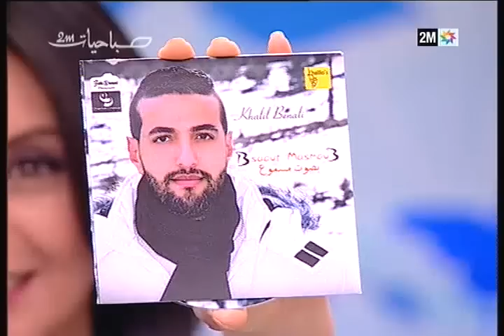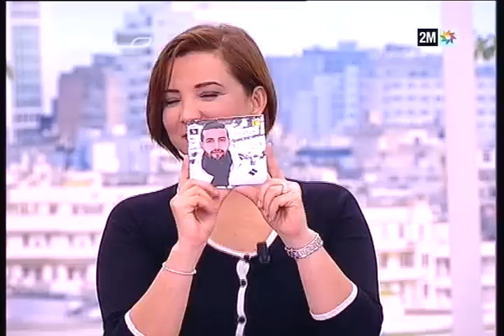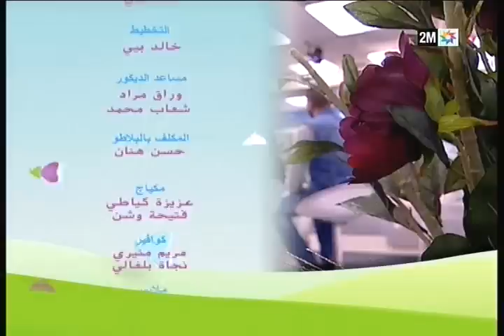صباحيات - ماهي حدود التوكيل؟وكيف يحمي القانون الموكل؟ - الإثنين 16 مارس - الجزء الثاني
تضرب لكم سميرة البلوي وفريقها موعدا في موسم جديد وبحلة جديدة. نصائح ومواضيع تهم حياتكم اليومية تتابعونها من الإثنين إلى الخميس في 11